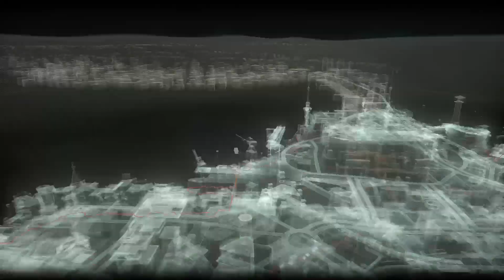Destroy the Cloudburst - Part #18 - BATMAN: ARKHAM KNIGHT (PS5)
Part #18 - 'Destroy the Cloudburst' from the complete PS5 gameplay walkthrough series of the game 'Batman: Arkham Knight', recorded on PlayStation 5.